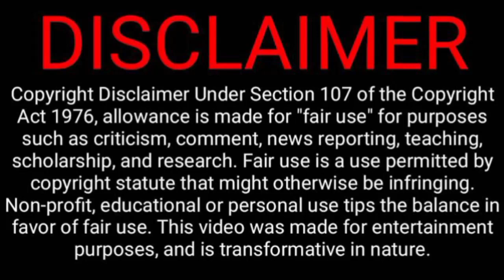Sanak New Pakistani Movie Official Teaser | Release date | Sanak movie full Star Cast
In this video we are going to tell you all information of new upcoming Lollywood movie " SANAK".
It is a psychological thriller movie directed by Hassan Fareed and written by Vikram Bhatt.

We also talk about the trailer, release date and star cast of this film.